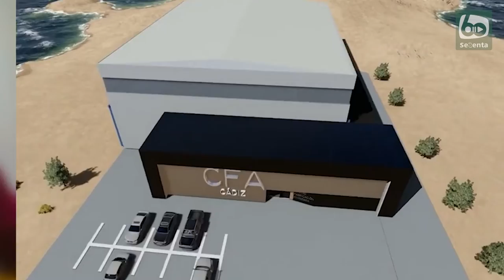Aceptada la cesión gratuita de uso de una nave de Navantia para el CFA en Puerto Real